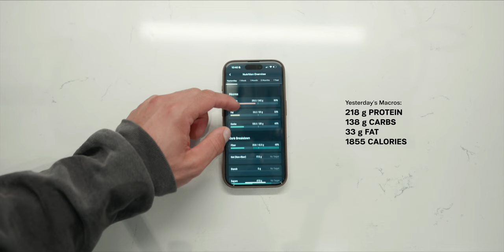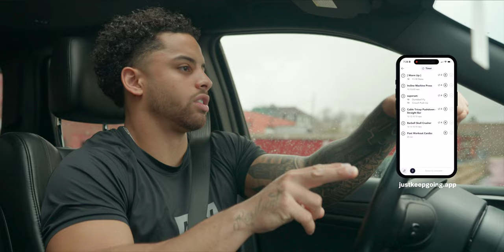vlog 8 - CHEST & TRICEPS WORKOUT & MORNING ROUTINE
meals and muffins - code merk